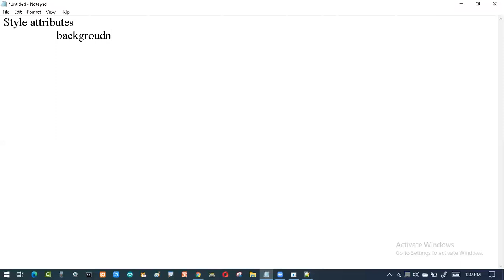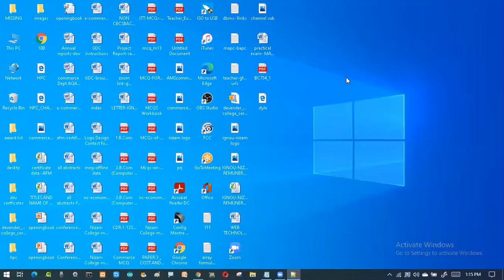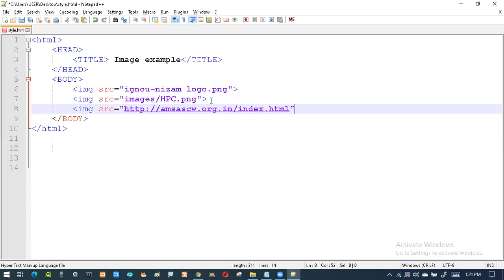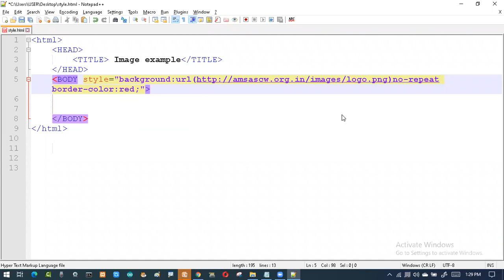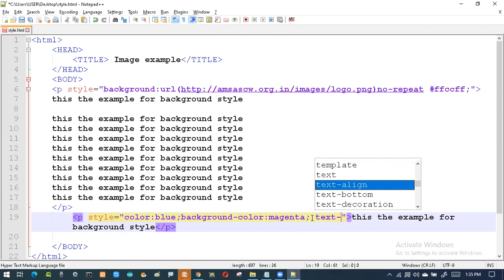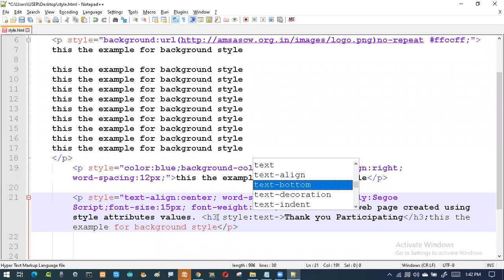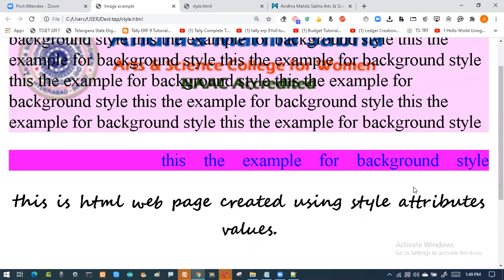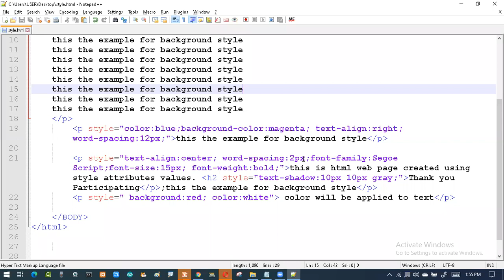web technologies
Html Styles, Style attributes, Style Attributes values